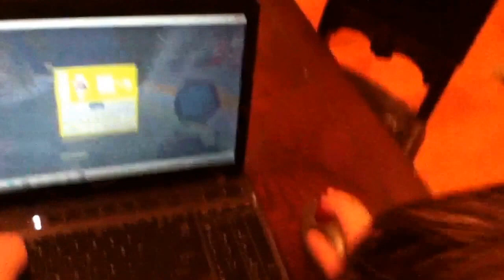HOW TO PVP WITH ONE HAND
The one hand warrior shows his skills, that's right I actually hot key and beat people having one hand.
Ip: supremekits.net